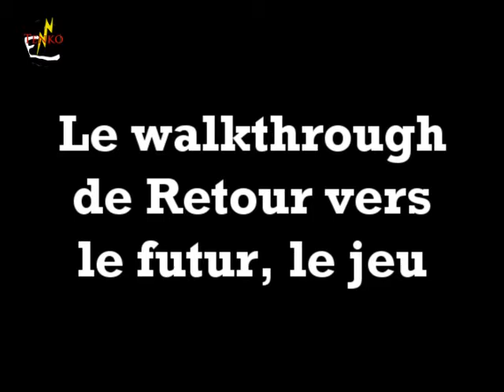Walkthrough de Retour vers le futur : Le jeu, Episode 3, Rencontre avec Edna Strickland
Bonjour à tous et à toutes. Je suis Tenko, et je suis ici pour vous présenter le walkthrough de retour vers le futur, le jeu.

Dans cet épisode, nous ferons la rencontre d'Edna Strickland.